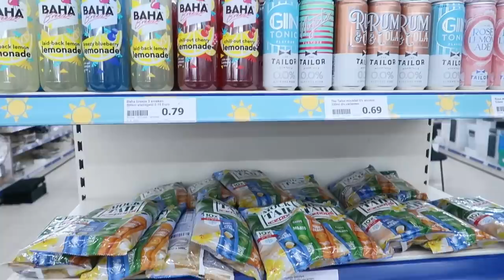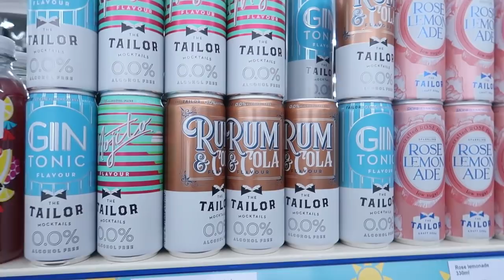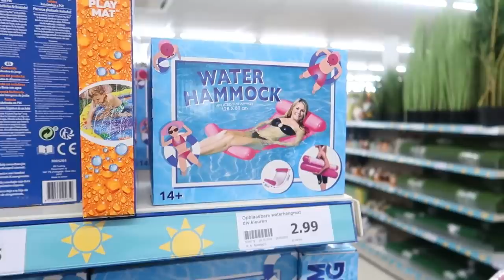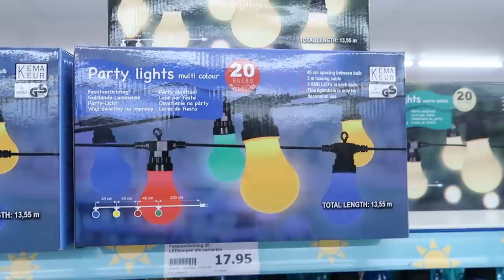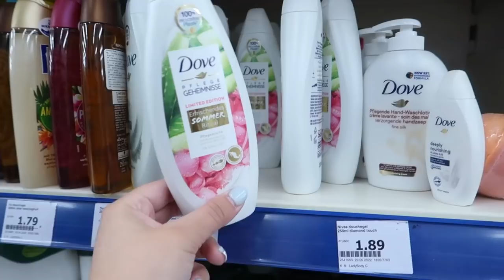Zomer SHOP WITH ME + shoplog bij ACTION 🌞🌸 | Joyce Rikken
Haal de zomer bij Action voor de allerlaagste prijs! Benieuwd wat Joyce allemaal heeft geshopt? Bekijk de video🌞.

Action Shoplog
Action Unboxing
Action DIY

Veel kijkplezier!